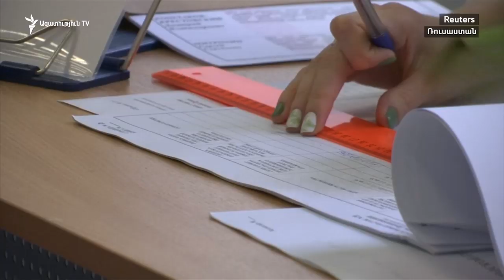Նախնական արդյունքներով՝ Ռուսաստանում ընտրությունների միասնական օրը հաղթել է «Եդինայա Ռոսիա»-ն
Հիշեցնենք, Մոսկվայի ընտրական հանձնաժողովը չէր գրանցել գրեթե բոլոր ընդդիմադիր թեկնածուներին: Ռուսաստանի մայրաքաղաքում հուլիսից բողոքի տարբեր ակցիաներ էին անցկացվում, որոնց ժամանակ ոստիկանությունը բիրտ ուժ էր կիրառում, տասնյակից ավելի ցուցարարների դեմ քրեական գործեր են հարուցվել: